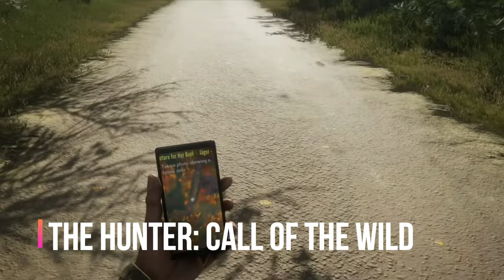🔥 Top 7 Survival Games For LOW END PC | 1GB RAM | 2GB RAM | 128MB VRAM | 512MB VRAM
Welcome to our epic journey through the realm of low-spec PC gaming! Are you tired of feeling left out because your PC doesn't have the latest cutting-edge hardware? Fret not, for we have curated a meticulously crafted list of the top 7 best low-spec PC Survival games that will breathe life into your humble setup. Whether you're stuck with just 1GB of RAM, lacking a dedicated GPU, or proudly wielding what some affectionately call a 'potato PC,' this video is your ultimate gaming companion.

Join us as we unveil an assortment of captivating gaming experiences that defy the limitations of your hardware. These games are carefully selected to ensure that you can enjoy them without sacrificing performance or breaking the bank. We've scoured the gaming universe to bring you a diverse collection of genres, encompassing everything from immersive RPGs to heart-pounding action titles, mind-bending puzzles, and even indie masterpieces.

Prepare to be amazed as you embark on epic quests, explore breathtaking open worlds, engage in intense battles, and solve intricate puzzles, all on your low-end system. Witness the power of optimization and creativity as game developers push the boundaries to deliver incredible gameplay experiences even on modest hardware configurations. You'll be astounded by the level of detail, the immersive storytelling, and the sheer fun these games have to offer.

🔍[ CHAPTERS  ]🔍

00:00 INTRO
00:05 7TH GAME
00:46 6TH GAME
01:22 5TH GAME
01:54 4TH GAME
02:52 3RD GAME
03:37 2ND GAME
04:54 1ST GAME
05:43 OUTRO

📌[ TAGS ]📌